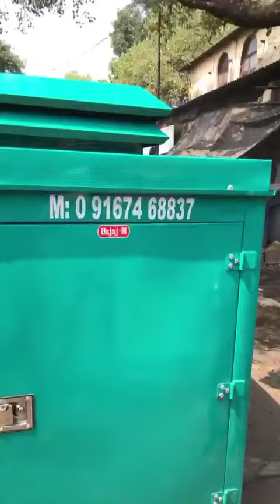20 KVA DIESEL GENERATORS AVAILABLE IN HYDERABAD DELHIWALA ABDULLAH